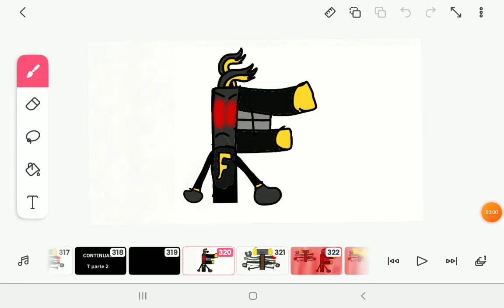Portuguese Alphabet Lore - T (Part 2)